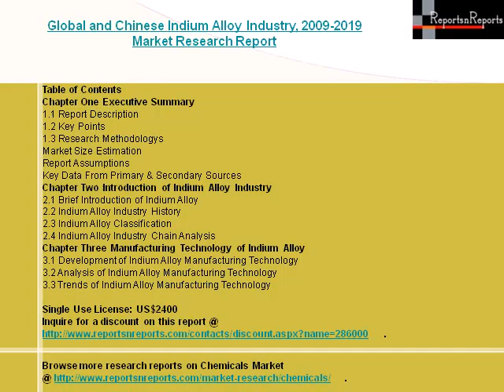China Indium Alloy Industry: 2019 Global Forecast by Company, Country and Application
Complete report is available @ Global and Chinese Indium Alloy Industry, 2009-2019 Market Research Report is a professional and in-depth market survey on Global and Chinese Indium Alloy industry.